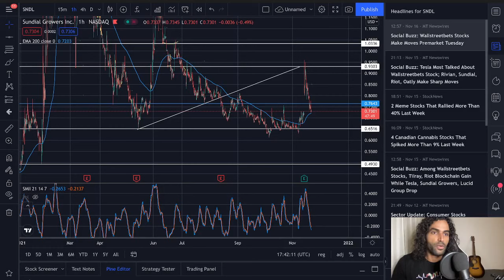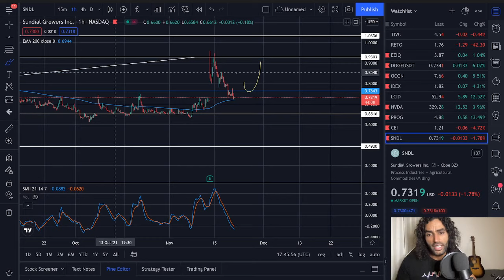Sundial Growers (SNDL) WHEN WE GO UP$ ? !🤫? INSIDER'S STRATEGY ?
⚡️New 3500$ Bounce- BYBIT  ⚡️

    💥 Join the growing Discord  community of almost 10k members 💥

 Join the JESUS tribe!

I discuss SNDL and SNDL stock, and of course Sundial Growers and Sundial Growers stock. Everyone knows Sundial and Sundial stock, as well as SNDL Stock. In addition SNDL stock short squeeze and SNDL stock price target are being talked about. We also discuss SNDL earnings call and SNDL stock earnings call. Sundial Growers earnings and Sundial Growers stock earnings just happened. I mention SNDL short squeeze and SNDL gamma squeeze. We may also mention TLRY and TLRY stock as well as CGC and CGC stock. I could mention OGI and OGI stock as well.